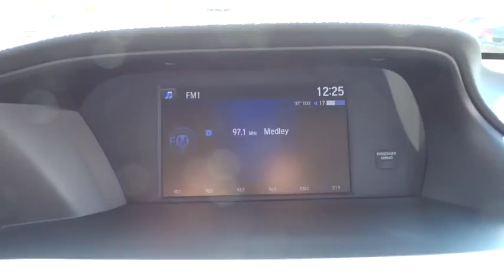2015 Honda Accord Sedan Countryside, La Grange, Oak Lawn, Westmont, Hinsdale, IL D9542A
2015 Honda Accord Sedan

Continental Honda
5901 La Grange Road

Call for special pricing *Certification fee included in sales price!* New Arrival! *This Accord Sedan is Certified!* This 2015 Honda Accord Sedan LX Includes *Bluetooth* *Steering Wheel Controls* *Aux Audio Input* *Back-up Camera* *Stability Control* *Low miles for a 2015!* *This Honda Accord Sedan gets great fuel economy with over 36.0 MPG on the highway!* Popular color combo! *Please let us help you with finding the ideal New, Used, or Certified vehicle.along with getting you the best prices and incentives available and explaining the purchase, lease, and financing options.* *Our vehicles are value priced and move quickly. Be sure to call us to confirm availability and to schedule a hassle free test drive! We are located at: 5901 South La Grange Rd, Countryside, IL 60525.*